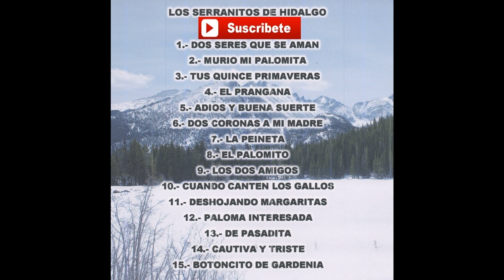Los Serranitos del Hidalgo - De Pasadita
Los Serranitos del Hidalgo